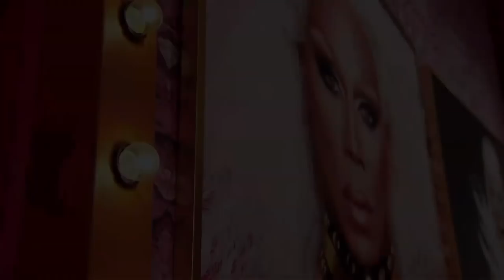Watch Act 1 of S4 E9 | Sex & the Kitty Girl | RuPaul's Drag Race All Stars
Get a sneak peek of Sex and the Kitty Girl.